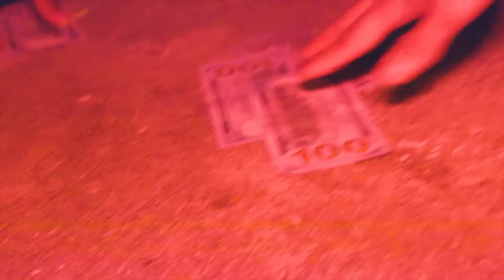RO$E MOB - ROUNDHOUZE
Hosted by @hauntxr2